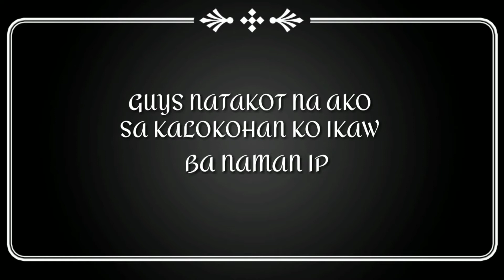GF AKO NG ASAWA MO || OMG 😱🙈 Prankcall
Sorry Talaga Rona Sa Prank na To HAHAHA Try Ko Lang Naman Kung Effective HAHAHA Effective Nga Siya At Madami Akong Natanggap Na Mura At Hindi Lang Yon Papakulam Pa Ako HAHAHA .. sorry kuya mark & ronalyn .. loveyouboth

OKAY GUYS..